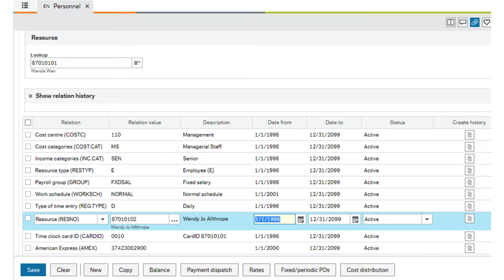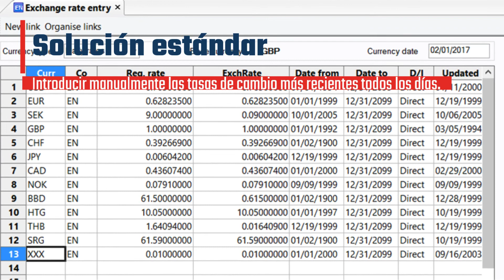Los mejores hacks para usuarios de Agresso / Unit4 Business World (Parte 3)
El video muestra algunos de los mejores trucos para acelerar los procesos diarios para los usuarios de Unit4ERP (anteriormente Unit4BusinessWorld / Agresso).

GCON4MFL es una herramienta indispensable que agiliza y reduce significativamente el tiempo para realizar la migración de datos y el mantenimiento de Agresso. Ya probado por muchos clientes y socios de UBW, esta herramienta tiene excelentes críticas de los usuarios.

GCON4 es un Unit4 Elite Partner para España y LATAM, y está calificado por los clientes de Unit4ERP como Raven Intel 5 Star Implementation Partner.

Los consultores de GCON4 poseen la experiencia, el conocimiento y la experiencia en muchos sectores, con un enfoque y experiencia especiales en España y América Latina, LATAM.